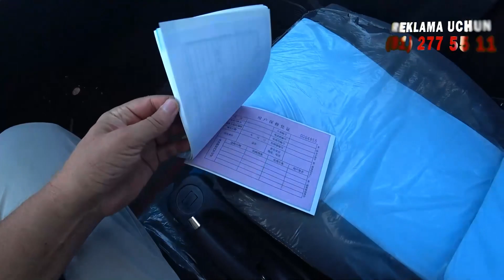Китайский Мистер Бин Машинаси Сотилади avtolayner xorazm_moshina_bozor#